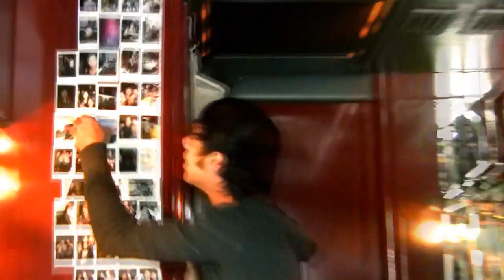Woe Is Me Interview Michael Bohn & Ben Ferris Warped Tour 2011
Check out my backstage interview with Woe Is Me members Michael Bohn and Ben Ferris at Warped Tour 2011

For more information on Woe Is Me, check them out on Facebook!